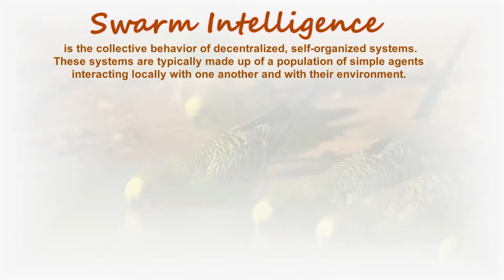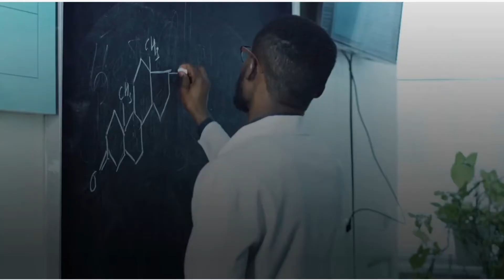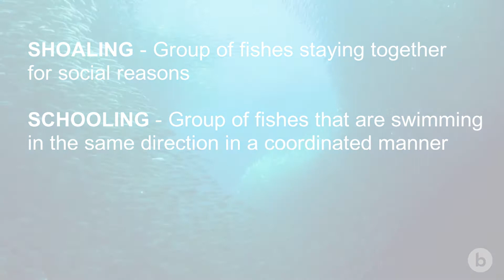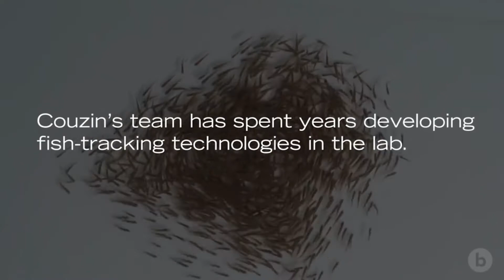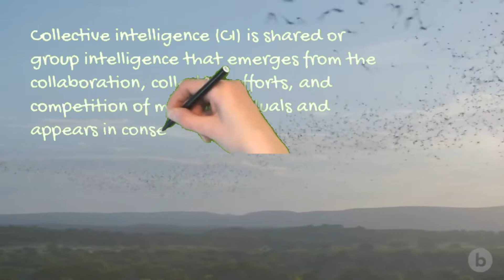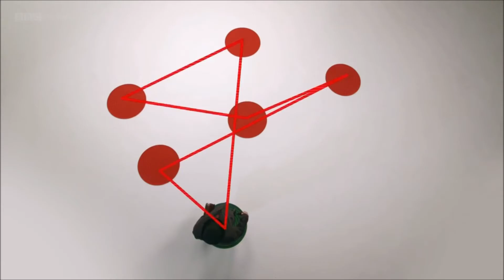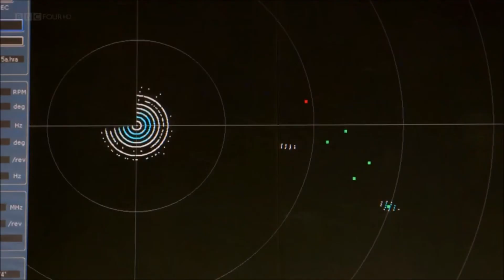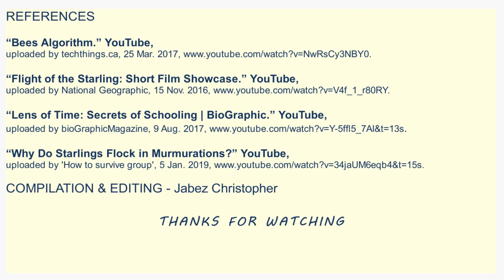SWARM INTELLIGENCE - Birds, Fishes & Bees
Motivation, Experiments and Applications